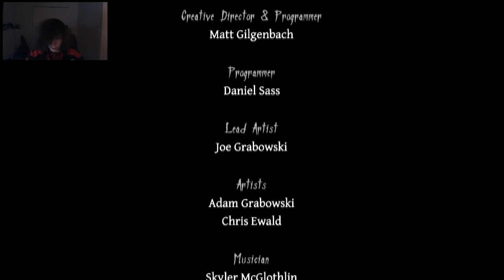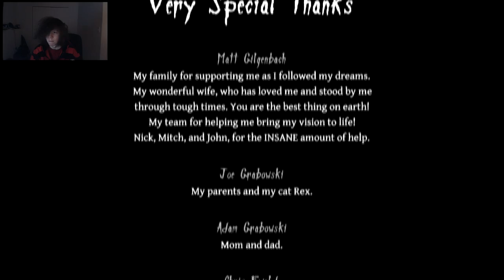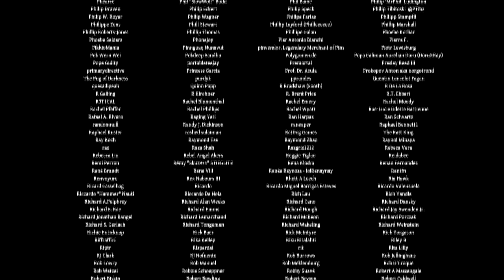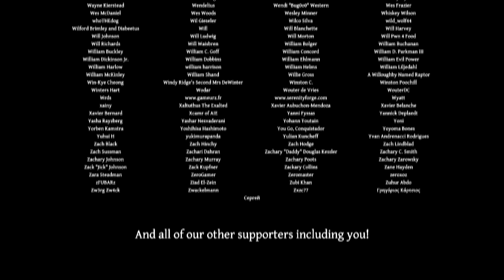Never Ending Nightmares End | Wake Up!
We reach the end to Never ending nightmares!
Thank you all so much for watching it means a lot!